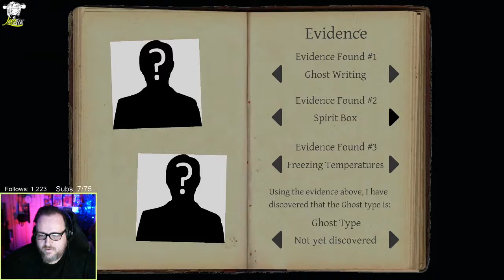Phasmophobia ultra-aggressive NSFW High School run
Two Aussies, a Kiwi and an American investigate James Brownstone High School and are hunted mercilessly - until the ghost decides to build suspense.  Featuring LacTV, GGVexy, Nea_Death_Experience & CrazyLadee.